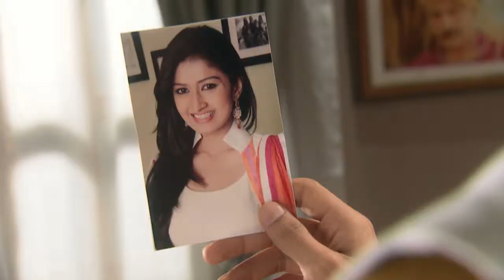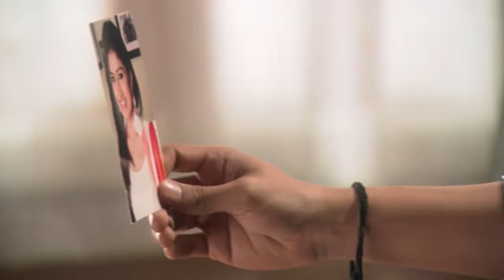STAR MANASAVEERA 318 TD 13 11 17